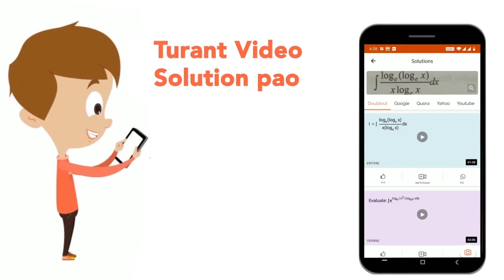A car is traveling in a straight line along a highway at a constant speed of 80 miles per hour f...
A car is traveling in a straight line along a highway at a constant speed of 80 miles per hour for 10 seconds. Find its acceleration.
Class: 12
Subject: PHYSICS
Chapter: KINEMATICS
Board:ACT

👉 Have Any Query? Ask Us.